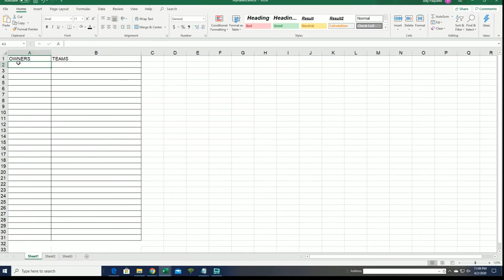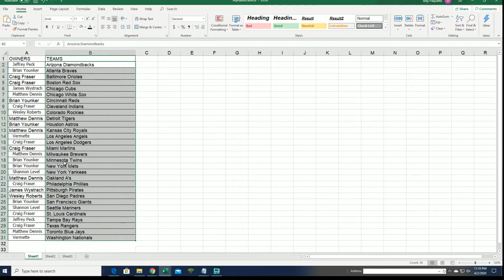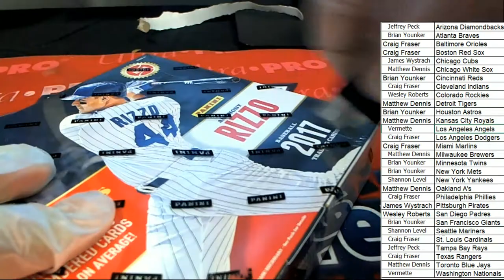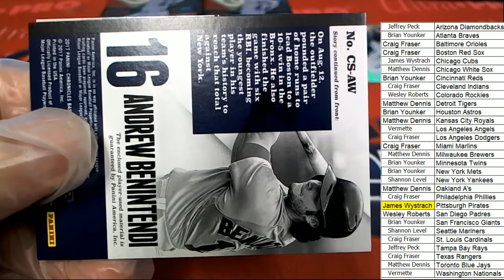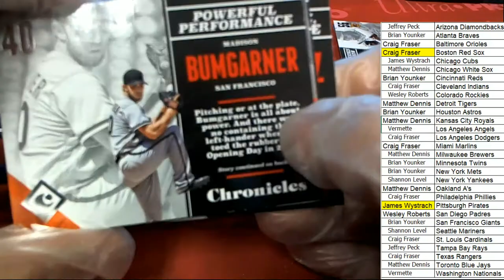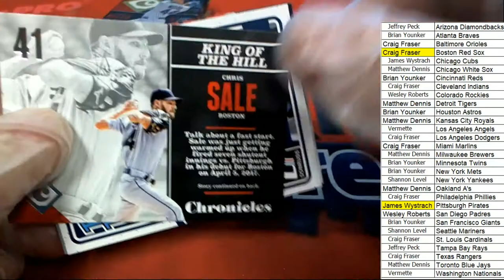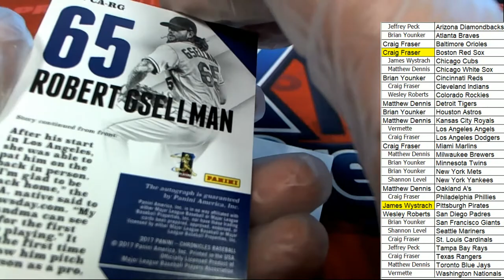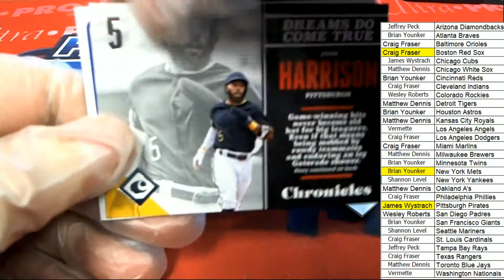2017 Panini Chronicles Baseball Hobby Box ID 17CHRONBB2TR962